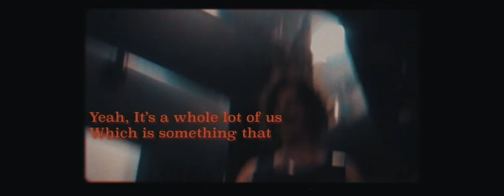PEKING DUK - WASTED AUSTRALIA TOUR 2018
In May 2018 we took our live show on our very first tour of Aus. Thank you to every single person that came down. We couldn't have done it withour you

Featuring guests: Michaela , Ben Woolner (Safia), oel Farland (Drummer & MD), Al Wright & our legendary crew xx